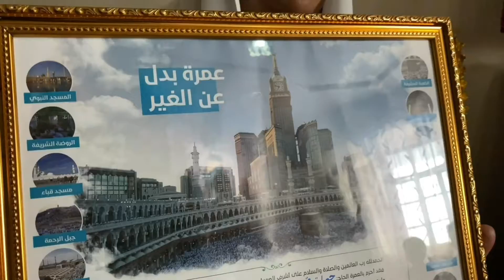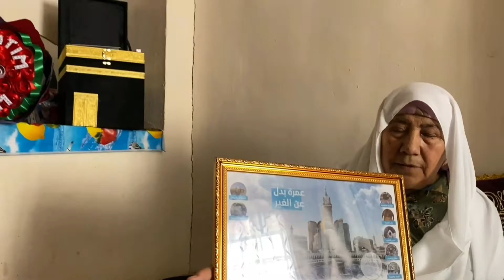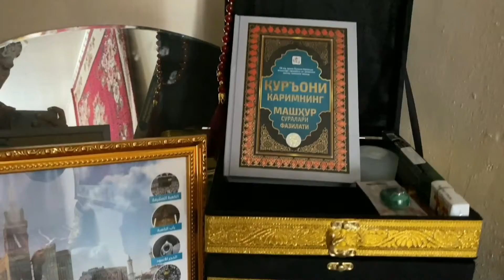Шахрисабз Зачкана кишлоги.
Азизлар каналга обуна булинг!!!